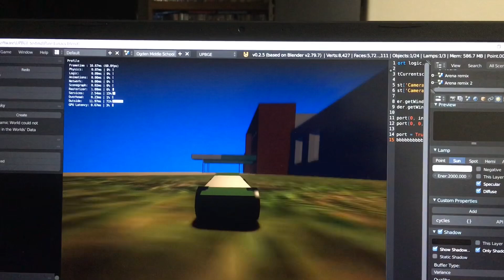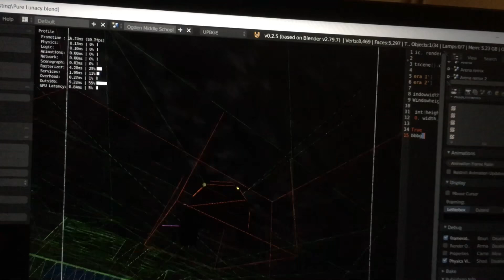Early play tests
The map for Heckturd was tested in RC Racer 2 first before I figured out which engine I’d use to build the game. Godot 4 can have textured objects, but so far I can only get vertex colors to render, which I think I’ll go without textures in favor of better lighting.

This map is in the final update to RC Racer 2.